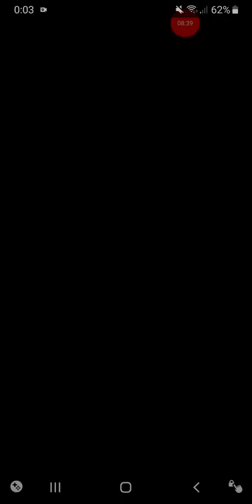Bumguneer N 3